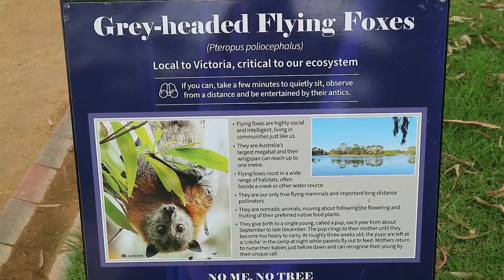Сотни Летучих Мышей 😲 🦇 Милые Летучие Лисицы Австралии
Эти австралийские рукокрылые - мирные летучие мыши. Их также называют фруктовая летучая мышь, летучая лисица или крыланы. Это не просто гигантские летучие мыши, это - самая большая летучая мышь в мире! Здесь тысячи летучих мышей!